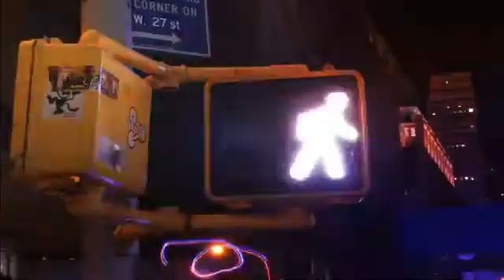Stalley ft Wale - Home To You (Official Music Video)